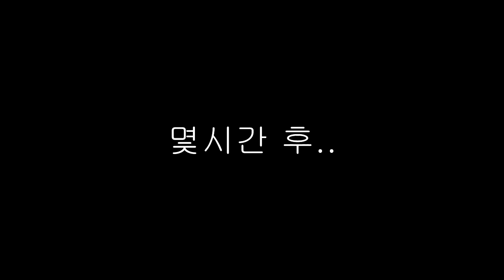잉여맨 가족상황극 | *꿀잼* 수상한 아저씨를 미행 해요!! 정체가 밝혀지다?! | 마인크래프트 Minecraft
도대체 뭐하는 아저씨 길래... 우리 주위에서 수상한 행동을 하는걸까?

 잉여맨 앞